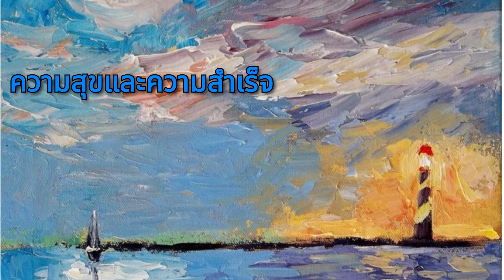ความสุขและความสำเร็จ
ความสุขคือพฤติกรรม

หากสถานการณ์ปัจจุบันในชีวิตของคุณทำให้คุณรู้สึกไม่มีความสุข มีวิธีต่างๆ ที่จะทำให้คุณสามารถก้าวข้ามสถานการณ์เหล่านั้นและรู้สึกดีขึ้นได้ บางครั้งเราสามารถก้าวข้ามสถานการณ์เหล่านั้นได้ แม้ว่าจะยากลำบากก็ตาม ในบางครั้ง เราจำเป็นต้องหาวิธีเปลี่ยนแปลงสถานการณ์เพื่อให้รู้สึกมีความสุขมากขึ้น ความสุขเป็นผลจากสถานการณ์บางส่วนและจากนิสัยบางส่วน เราสามารถฝึกนิสัยให้มองสิ่งต่างๆ ในแง่บวก (เราส่วนใหญ่เห็นแต่สิ่งดีๆ ในสถานการณ์นั้นๆ) หรือในแง่ลบ (เราส่วนใหญ่เห็นแต่สิ่งแย่ๆ ในสถานการณ์นั้นๆ) บางครั้ง เราจำเป็นต้องฝึกให้มองเห็นแต่สิ่งแย่ๆ ในสถานการณ์นั้นๆ เพื่อดูว่าอะไรจะเกิดขึ้นผิดพลาด เพื่อที่เราจะได้หลีกเลี่ยงสิ่งนั้นได้